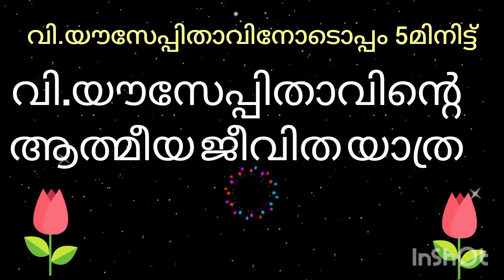വി.യൗസേപ്പിതാവിനോടൊത്ത് 5 മിനിട്ട് - വായനാ പരമ്പര 196- അദ്ധ്യായം52 Part-1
വി. യൗസേപ്പിതാവിനെക്കുറിച്ച് കൂടുതൽ അറിയുവാൻ ... വിശുദ്ധനെക്കുറിച്ച് ആഴത്തിൽ മനസ്സിലാക്കാൻ ഈ ചാനൽ സന്ദർശിക്കുക.